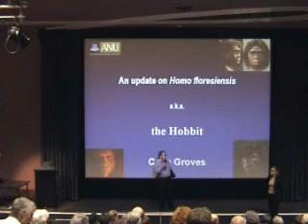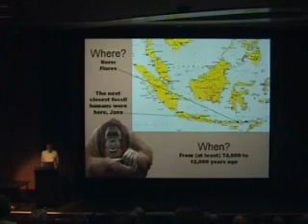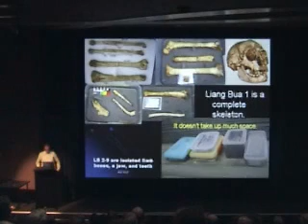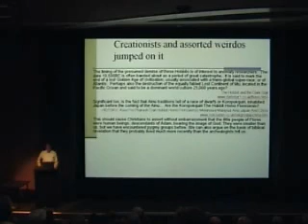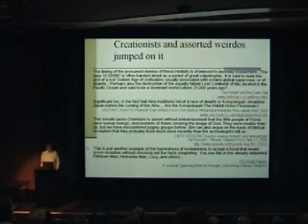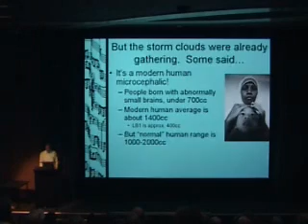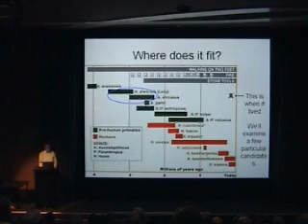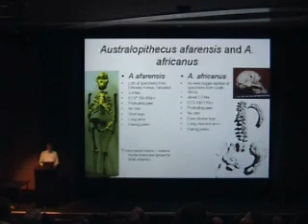An update on Homo floresiensis, a.k.a. the "Hobbit" Part 1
Part 1 of 7 of a talk given on the 13/02/2007 by Colin Groves, Professor of Biological Anthropology at the ANU Canberra.

The talk was organized by the Canberra Skeptics and was about the Homo floresiensis remains found on the island of Flores, Indonesia.

Many apologies for the video and audio quality here, this was my first attempt at recording a lecture.  Due to YouTubes low resolution, much of the screen text will be lost but Colin does read most of it for us.

Also apologies to the people who asked some very interesting questions after both my tape and battery ran out.